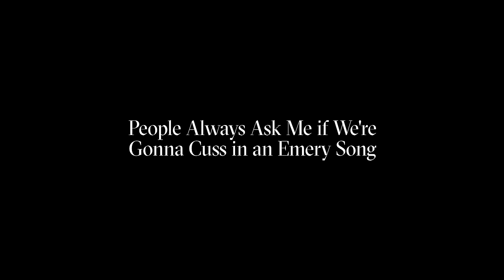Emery - People Always Ask Me if We're Gonna Cuss in an Emery Song (Official Music Video)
Tickets are on sale now for Songs & Stories | The Weak's End Edition

1/31 - Cincinnati, OH
2/1 - Knoxville, TN
2/2 - Atlanta, GA
2/3 - Nashville, TN

Join us for an intimate evening of songs and stories where we will be celebrating the 20 year anniversary of The Weak's End. We will feature songs and stories from this very special album but also a mix of other classics. We talk about how the songs were written, meanings behind them, tell fun band and tour stories and enjoy some beverages together! All ages welcome!

Official music video for "People Always Ask Me if We're Gonna Cuss in an Emery Song", the third single off our new album 'Eve', available now!

Lyrics
Curse your job and all that you wanted. (Condemned and bored It’s not what you wanted.) Curse this life and all that you have here. (The worst is yours but this is different.) Claim your verse. (The holy word) How many have you counted? Its words you fear as if they can’t be found in. (Righteous and ready in hand.) Found inside what you wanted to say. (They are your own.) Look what You’ve made me. You made me the sacrifice. Cause we don’t have a single thing to say. (We don’t have a say) Your words were so brutal. I felt the sting of hell and so does everyone else. The lines blurred and we knew it, but what if they hear what if they tell. The curse was thrust on me, the child so haunted, never free, could never trust it. And I wanted to tell you everything I would want be but that would have cost more than anything. You held the word so high so everyone one could see me. Freedom felt like a lie. It was easy to condemn me of this! You can’t be of this. You’re filled with the spirit that was here and preceded everyone and everything I know. Can’t you see it’s for both. What does S mean to you? What does fear do for you? I lived that way for so long that I almost forgot that a friend is all we need. F is not what you’re saying. It’s a game that you’re playing. Avoid the questions as you highlight the words in red, all instead of saying what you mean. They say the words. They sing the words. Become the words. Control the words.